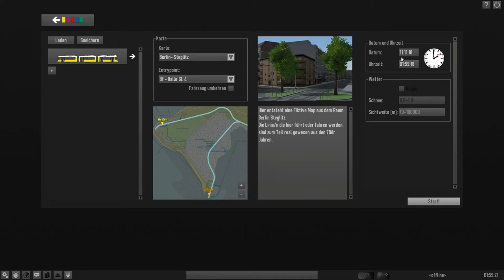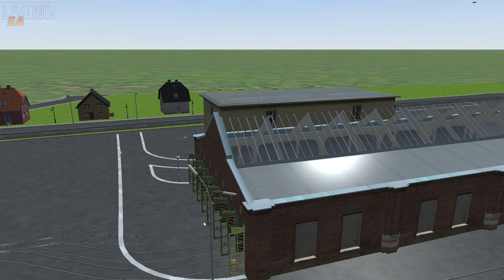Lotus Simulator #01 Fiktive Map Berlin Steglitz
Hier entsteht eine Fiktive Map aus dem Raum Berlin-Steglitz. auf der Karte von Heute.
Zum Teil soll es vom Bf-L nach Steglitz und Zehlendorf gehen wie heute der M48.
Die Karte ist noch am Ausbau..
Für Ideen oder sonstiges bin ich offen.

Geschichte zum Bf-L:
Der Betriebshof Steglitz, von 1963 bis 1988 als Betriebshof L bezeichnet, ist ein ehemaliger Betriebshof für Straßenbahnen, Obusse und Omnibusse am Hindenburgdamm im Bezirk Steglitz-Zehlendorf von Berlin. Während sich das Gelände im Ortsteil Lichterfelde befindet, liegt die Zufahrt bereits im Ortsteil Steglitz. Die Anlage wurde 1913 als Straßenbahnhof der Westlichen Berliner Vorortbahn (WBV) eröffnet und diente bis 1962 dem Berliner Straßenbahnverkehr. Anschließend folgte ein Umbau für die künftige Beheimatung von Omnibussen. Die Obusse des Steglitzer Betriebszweigs des (West-)Berliner Obusnetzes waren zwischen 1935 und 1965 ebenfalls im Betriebshof beheimatet. 1988 gaben die Berliner Verkehrsbetriebe das Gelände als Betriebshof auf und nutzten die Hallen bis 1997 als Ersatzteillager. Nach einer Zwischennutzung als Feuerwache bewirtschaftet seit 2004 ein Autohändler das Gelände.